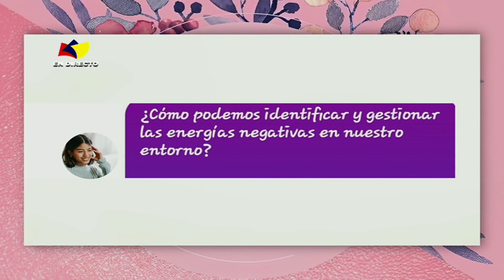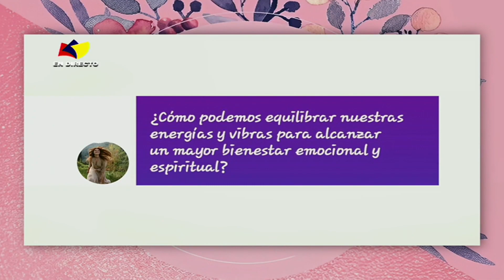ENTRE AMIGAS - Programa del día 08/12/23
Disfruta del programa Entre Amigas, conducido por Katiuska Silva, Bárbara González y María Luis González, todos los viernes, solo por la pantalla de Tves a partir de las 8:00 a.m.